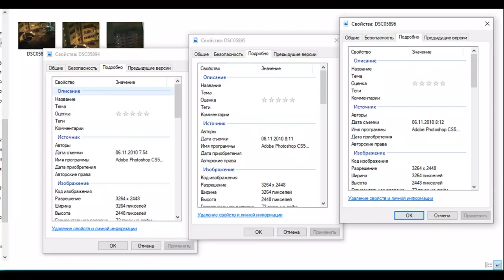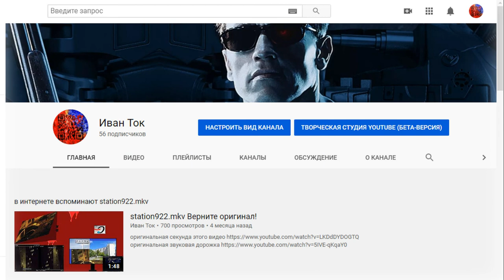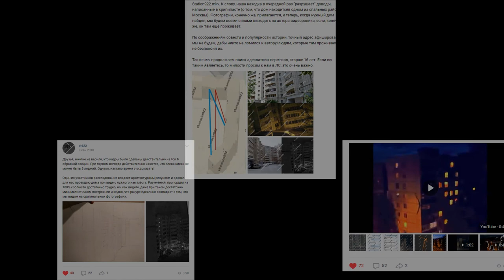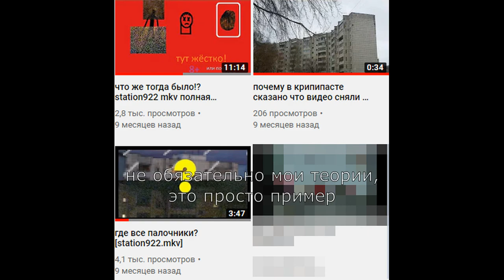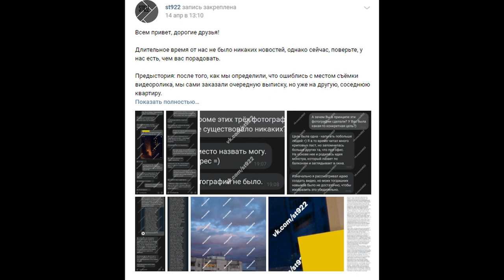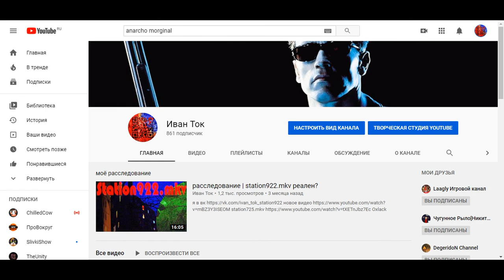Завершающее видео по station922.mkv [перезалив на 100 подписчиков]